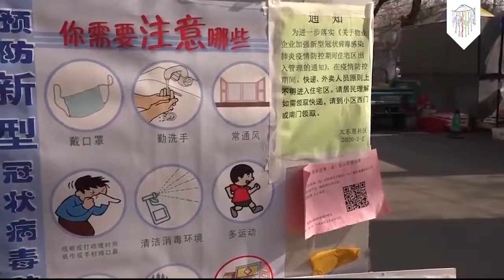Gobierno Regional de Arequipa indica a los arequipeños que no dejen de informarse sobre el Covid-19.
Gobierno Regional de Arequipa indica a todos los arequipeños que no dejen de informarse sobre el coronavirus (Covid-19).

Estamos juntos trabajando contra el coronavirus!